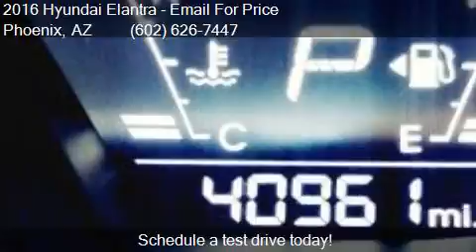2016 Hyundai Elantra SE 4dr Sedan 6A (US) for sale in Phoeni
This 2016 Hyundai Elantra SE 4dr Sedan 6A (US) is for sale in Phoenix, AZ 85023 at EQUITY AUTO CENTER.

Engine: 1.8L I4
Transmission: Automatic 6-Speed
Color: Dk. Blue
Mileage: 40933
Contact EQUITY AUTO CENTER 1645 W Bell Rd Phoenix, AZ 85023 to test drive this 2016 Hyundai Elantra SE 4dr Sedan 6A (US) today.